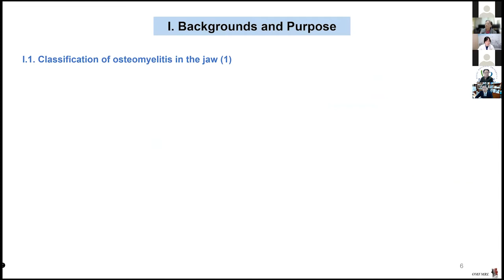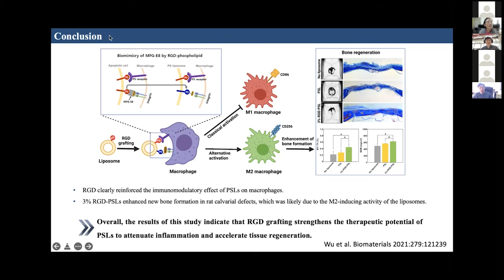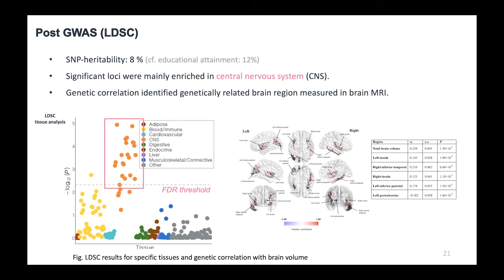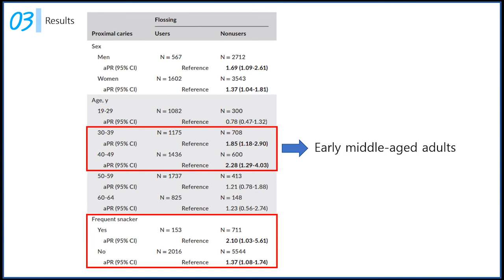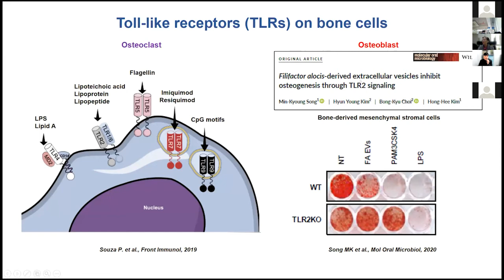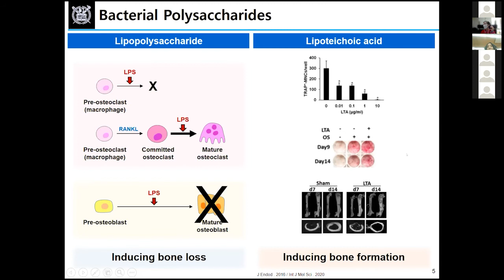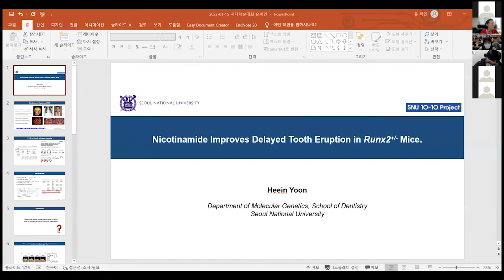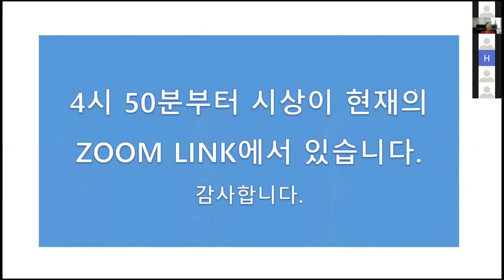10-10 프로젝트 치의학대학원 종합학술대회 2021 (2022 1 24)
치의학대학원 종합학술대회
10-10 프로젝트 지원
치학연구소, 덴탈메디케어 BI 후원
오전세션 학생발표 영상